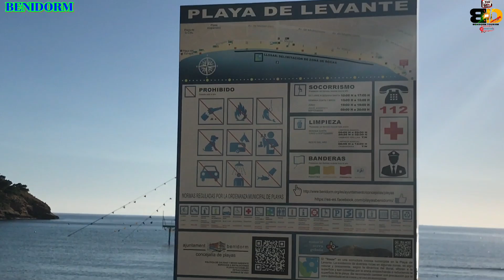Benidorm Levante Beach 🏖 Fans Waving 👋 awesome Day#subscribe